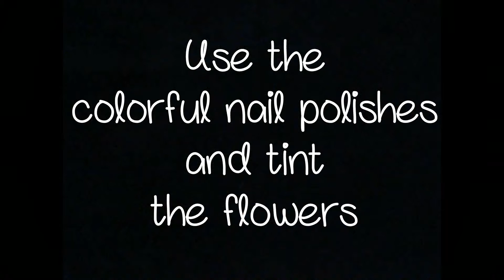Tropical flowers nail art tutorial :)